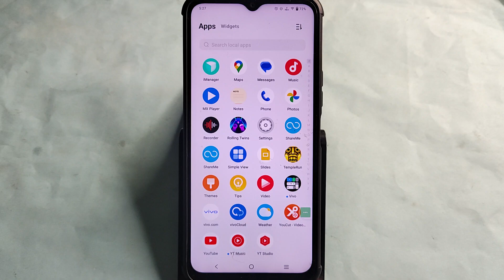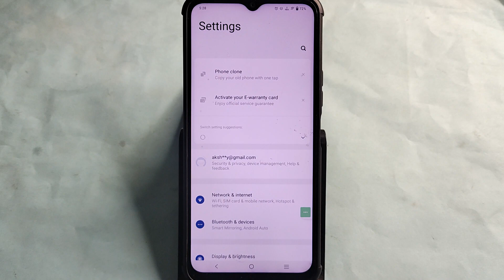Vivo T2x 5G me alarm kaise band kare, how to off alarm in Vivo T2x 5G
Best powerful CPU under 10k

60-Inch Tripod with Bag

7 Socket 6A Extension Board

multiplug Extension